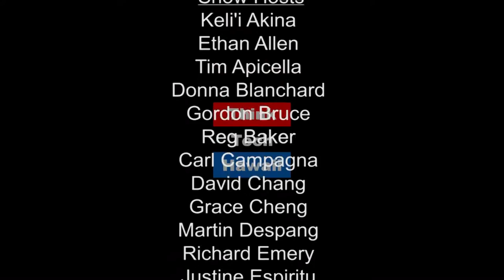Lower Housing Costs, Less Crime and Better Education with Sen. Karl Rhoads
Carl welcomes Senator Karl Rhoads of District 13 to discuss his initiatives for the upcoming legislative session and how he plans to serve the communities of Dowsett Highlands, Puunui, Nuuanu, Pacific Heights, Pauoa, Punchbowl, Palama, Liliha, Iwilei, Chinatown, and Downtown.